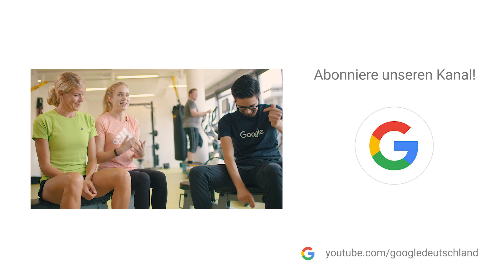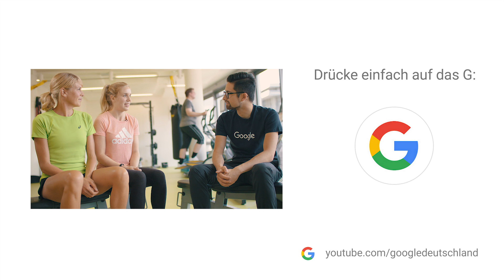Wie haltet ihr euch bei Google fit? | ‘Frag doch Google’ #4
Wer viel arbeitet, der muss auch – genau: fit bleiben! Deshalb gibt’s bei Google das Programm ‘gFit’. Gesundes Arbeiten am Arbeitsplatz also. Wir möchten euch zeigen, was wir tun, um immer in shape zu bleiben ;-).

Und weil wir ja wissen, dass (leider) nicht jeder ein Fitnessstudio im Büro hat, gibt unser Fitness-Coach Mattis noch ein paar super Tipps, wie auch ihr euch im Job ganz einfach fit halten könnt. Viel Spaß mit unserem neuen Video!